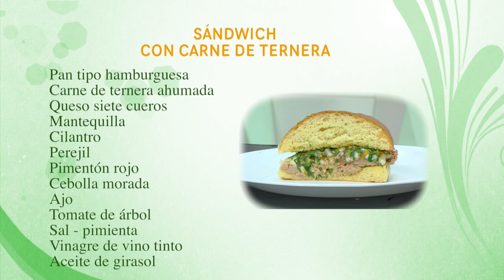Como Preparar Sandwich con Carne de Ternera- CocinaTv por Juan Gonzalo Angel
Se llama carne de ternera a la carne de las vacas o bueyes que se han criado por lo menos seis meses de edad hasta el momento del sacrificio. Estas reses pesan 135 kg de promedio.[cita requerida] La industria cárnica es la encargada de procesar los subproductos de la carne de ternera.